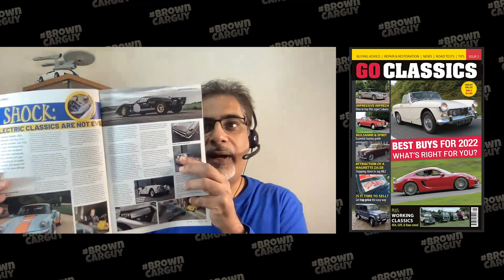How to Buy, Own & Run a Classic American Car [with Peter Cavallo of Classic American Car Sales]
Peter Cavallo of Classic American Car Sales specialises in selling 1965-68 Ford Mustang Fastbacks in Essex in England. We're also joined by Simeon Cattle of the Classic Project Shop and these experts in the field reveal the secrets of how to buy, own and run a classic American car in the UK.

What should you buy, where should you buy it, what to watch out for, how much will it cost, can you afford to maintain and insure it? Plus how has Covid affected the market and of course why should you buy an American car, Ford Mustang or any other?